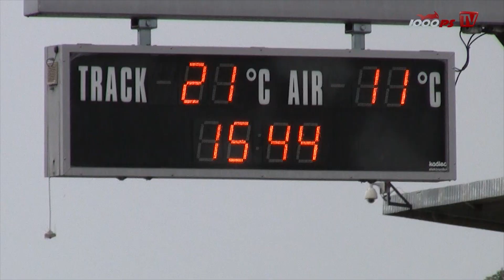SUZUKI GSX-R Challenge 2012 4.Runde in Brünn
Vorletzter Lauf zur GSX-R Challenge 2012 auf der MotoGP Strecke in Brünn. Schnelle Kurveneingänge, Bergabpassagen und lange Zwischengeraden machen diese Strecke zur aufregenden Achterbahnfahrt. Dieses Video enthält Material von Racer4Kids!